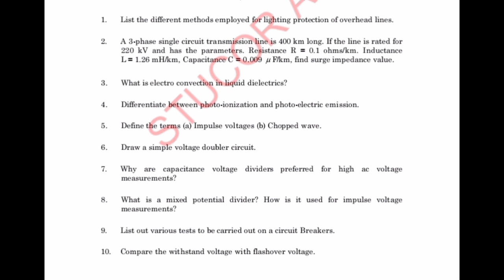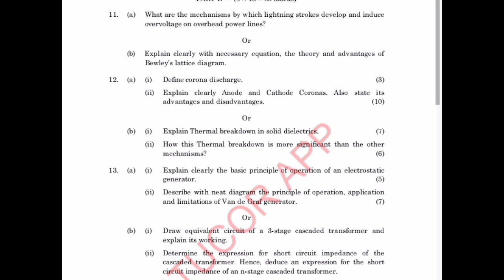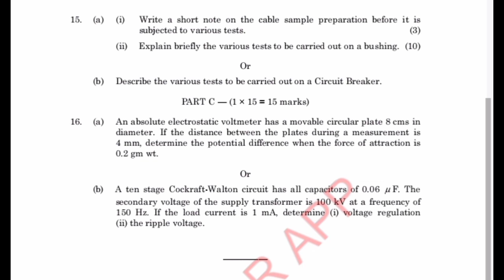EE8701 High voltage Engineering important question ✔️👍 | For EEE 7th sem | Be Prepare for exam 👍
My channel  @oniv editz

In my channel we Provide Anna university updates Daily...This channel is very help for you both UG & PG students..we provide information regarding your semester exam , Academic schedule ,Result ,degree certificate & consolidated marksheet & Provisional certificate..so students any doubt u can ask in my telegram grup..telegram Group link is shown below..I will help you..Any doubt u can Ask in comment section..also..I will help you

How to write in semester Nov Dec 2022 exam 2m,15m,16m,13m Evala page eluthanum paper a epadi present pananum

For all regulation 2017,2021,2013,2008

Anna university updates in my channel